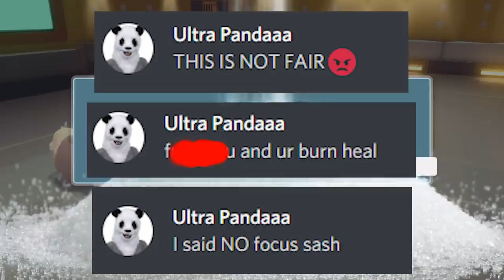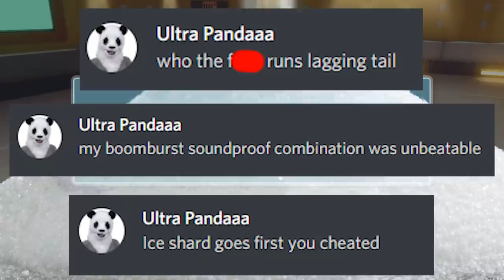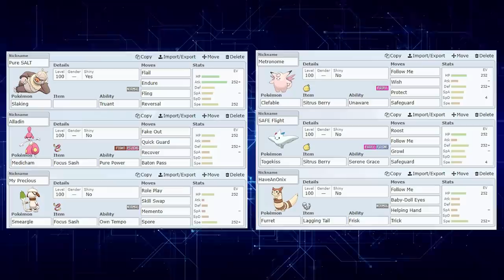★~EPIC SLAKING SWEEP~★ Pure Power Slaking DESTROYS SALTY HACKER !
Shiny Slaking Sweep PURE POWER ! This ends the "Panda" arc lol